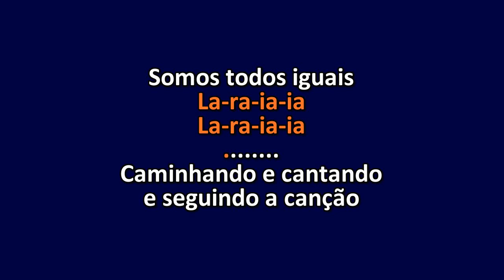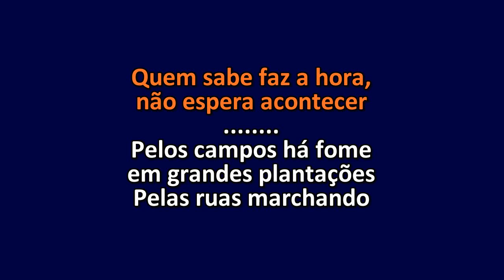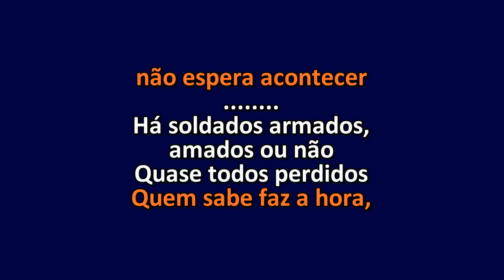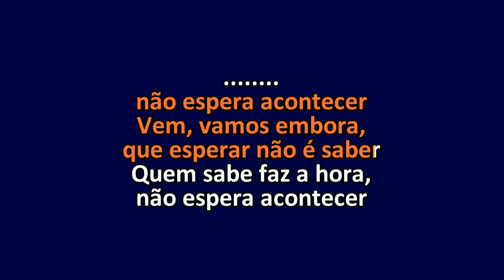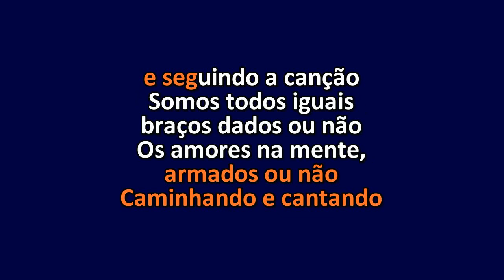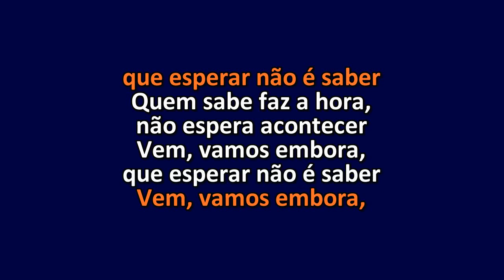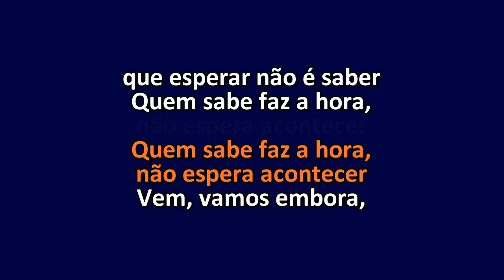Geraldo Vandré - Pra não dizer que não falei das flores (Caminhando) - Karaoke Instrumental Letra